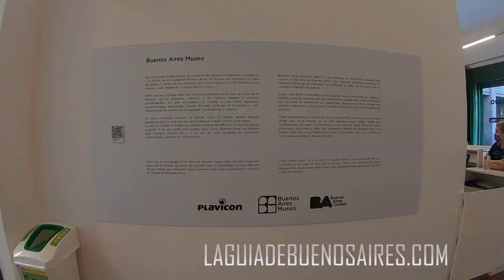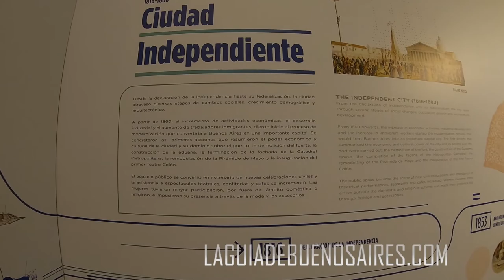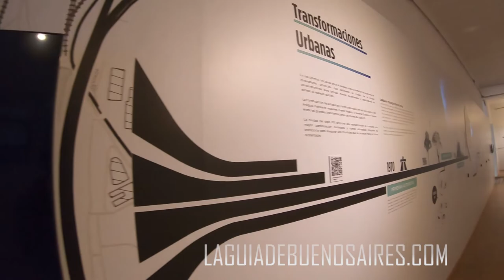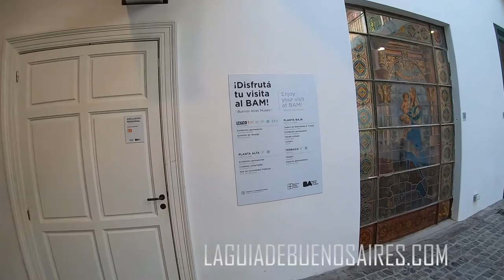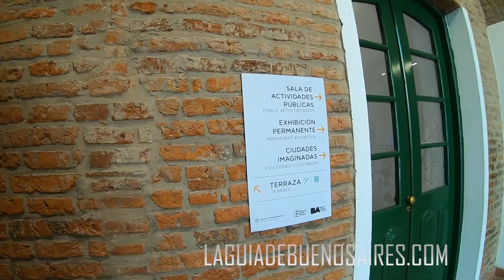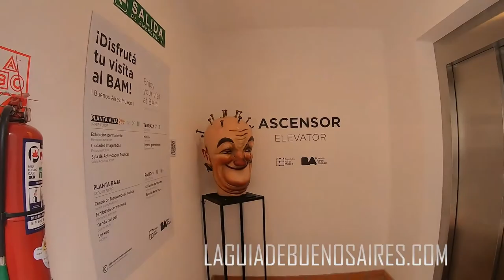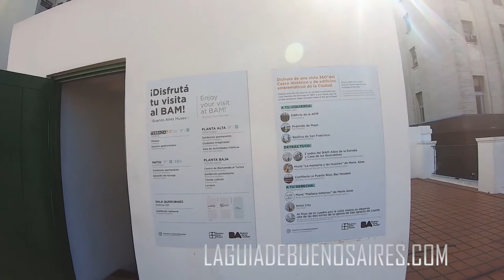Recorremos el Buenos Aires Museo (BAM)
El Buenos Aires Museo ha sido totalmente renovado para el 2022 y tanto es así que ha cambiado el nombre, ya que antes se lo conocía como "Museo de la Ciudad". Si, sólo se cambió el orden..., pero por dentro la mejora ha sido mucha y realmente ha quedado muy lindo.

Este museo ubicado en la parte más antigua de Buenos Aires tiene como objetivo recopilar la historia de la ciudad, la de sus habitantes, sus usos y costumbres, su arquitectura y las vivencias de los porteños y de aquellos que pasaron por Buenos Aires.

Defensa 223, C1065 CABA

Entradas ABRIL 2022
General: $50
Extranjeros: $250
Miércoles gratis
Lunes, miércoles, jueves y viernes de 11 a 19 h.
Sábados, domingos y feriados de 11 a 20 h.
Martes cerrado.

FREE TOURS BUENOS AIRES